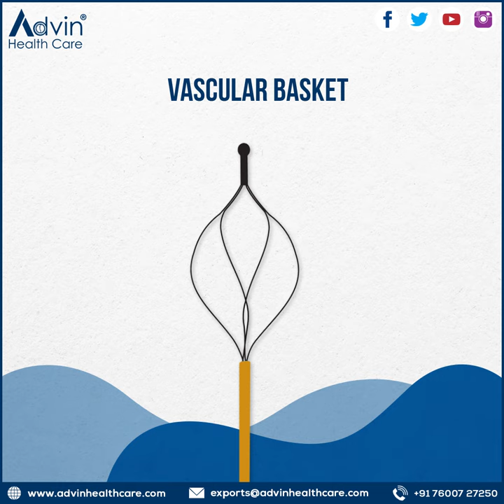Cardiology Products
We Advin Health Care Manufacturer Of Cardiology Products With International Quality Standard.